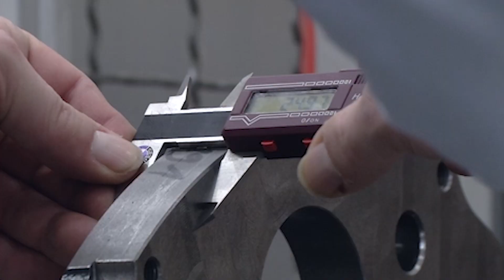Life at Oerlikon